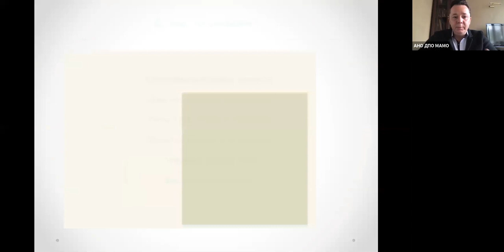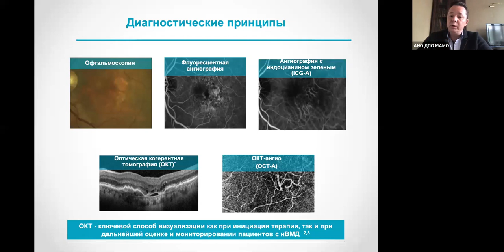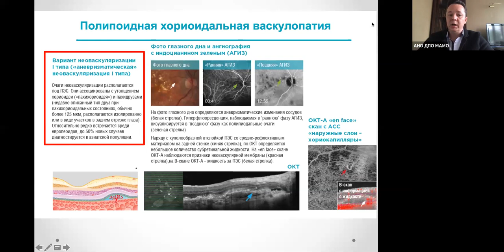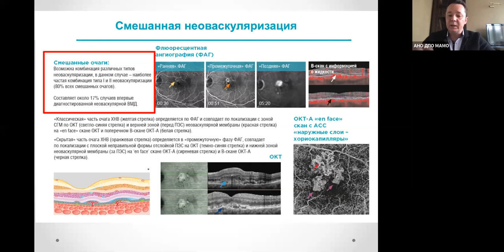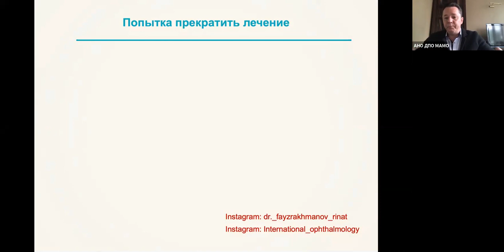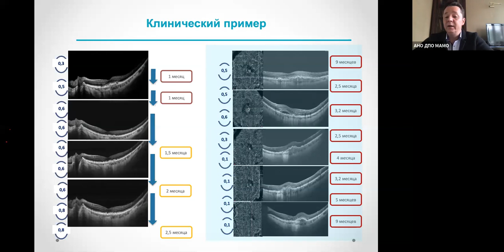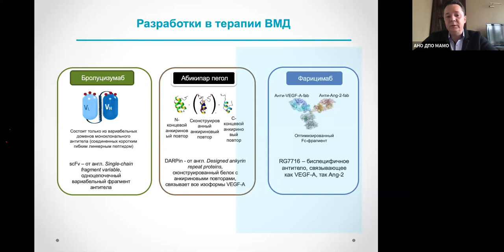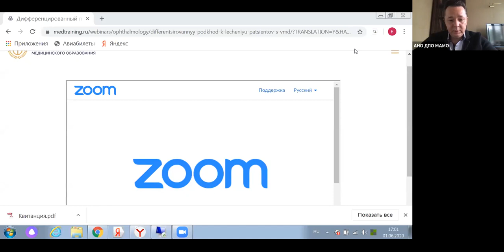Дифференцированный подход к лечению пациентов с ВМД